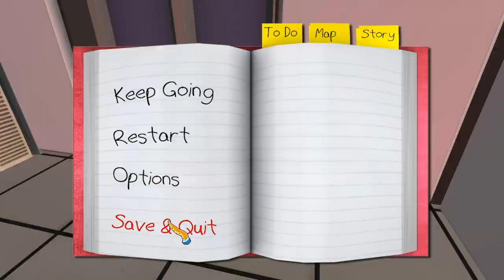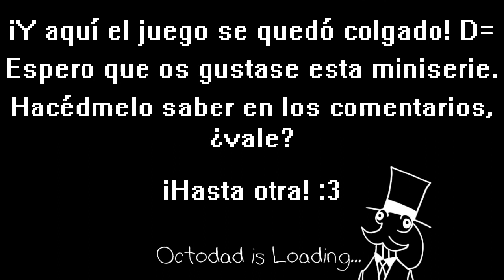Octodad - Episodio 5 - Lo Prometido Es Deuda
Ahora sí, ha llegado el momento de la verdad, el capítulo final de Octodad está aquí, y contiene un alto porcentaje de... rayos láser.

Octodad es un juego gratuito que puedes descargar de su página oficial

Nota: Esto no es una guía sobre cómo pasarse el juego, ni siquiera pretende demostrar ningún tipo de habilidad. Simplemente es un entretenimiento.